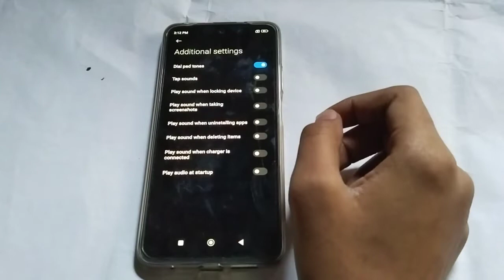Poco M4 pro 5g deleting item sound disable kaise karen how to disable deleting item sound in Poco